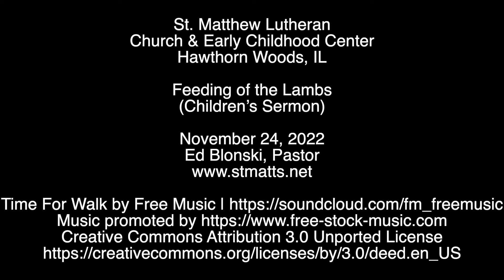Feeding of the Lambs - November 24, 2022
This is the Feeding of the Lambs (Children's Sermon) from November 24, 2022.

Dear God,
We thank you for all you give us, especially Jesus who loves us with an everlasting love for his mercy endureth forever.  In Jesus name we pray.  Amen